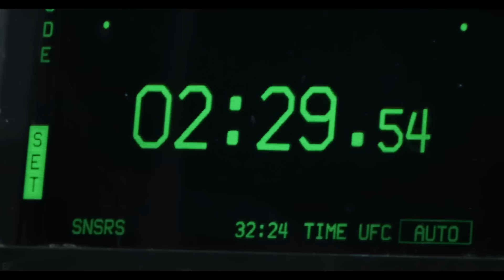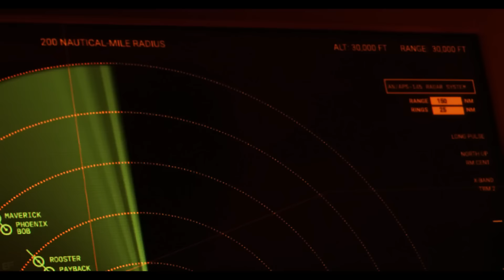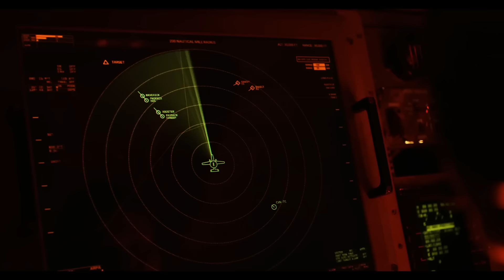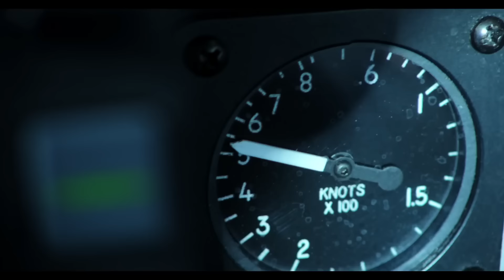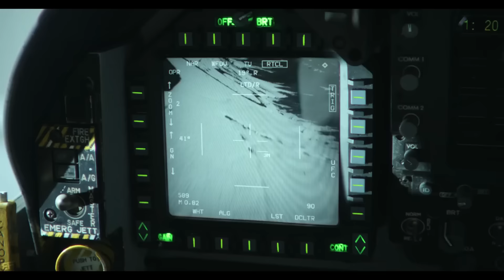Entrance in Enemy Territory Scene _ Top Gun Maverick (2022) Movie Clip HD 4K